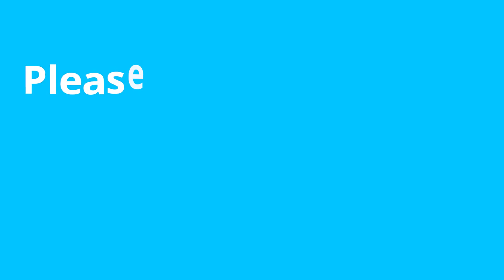Wood Burning For Beginners |Pyrography Techniques |Wood Burning Art Tutorial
Hi guys😎 this is a wood burning or pyrography project for beginners.
I teach you how to burn wood and pyrography.
Also i'm going to upload videos about wood carving.🤩
This video Teach You: Wood Burning Art Tutorial, how to wood burn pictures, Use pyrography pen
⏰Timestamps:
00:28 Start
03:57 Done
04:16 Zoom 1
04:30 Zoom 2
04:47 Zoom 3
❓About Me:
I love working with wood and burning wood (pyrography). In this channel, I post videos of the projects I do.😎
I am going to upload videos about wood carving and wood burning on this channel, if you are interested in these topics, I would be happy to subscribe to my channel.
Training on wood carving, wood burning, wood crafts, wood working, wood projects, pyrography.
✔🟢Tutorials and more.
I hope you find these videos useful.😍
If you have any questions, ask in the comments section, I will answer.😉